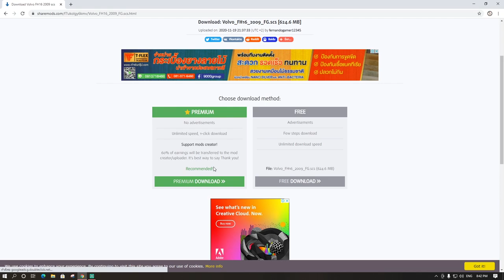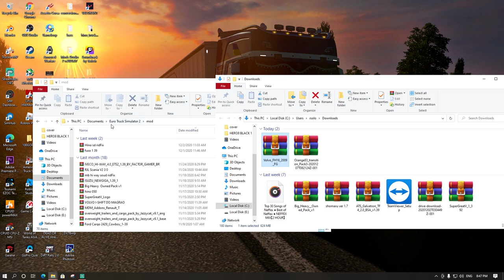Euro Truck Simulator 2 🚛Volvo FH16 2009 สายเตี้ย ชิดพื้น [ETS2mod 1.39]🚍(ภาษาไทย)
ดาวโหลดมอดได้ตามลิ้ง ข้างล่างคลิปครับ
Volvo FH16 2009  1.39